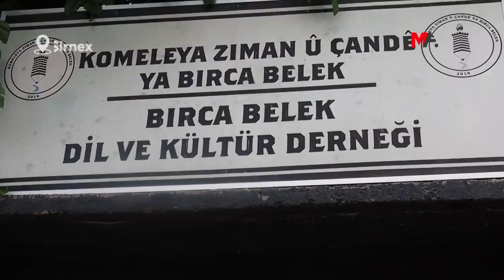KOMELEYA BIRCA BELEK: JI BO ZIMAN REWŞA AWARTE HEWCE DIKE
Komelaya Çand û Ziman a Birca Belekê ji bo serdema havînê dest bi amadekariyên kursên zimên kirin. Hevserokê komeleyê Cahît Akil destnîşan kir ku ew ê li dijî polîtîkayên pişaftinê xebatên ziman bidomînin û got: "Tenê bi saziyên ziman ve em nikarin pêşî li polîtîkayên pişaftinê bigirin. Ji ber vê yekê jî ji bo ziman rewşeke awarte hewce dike."